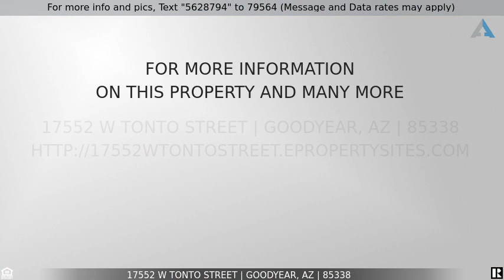Priced at $281,900 - 17552 W TONTO Street, Goodyear, AZ 85338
Welcome Home

LIKE BRAND NEW,2018 GORGEOUS HOME ON PREMIUM EXTRA-WIDE LOT,WITH OVER 30K IN UPGRADES! POPULAR WIDE OPEN GREATROOM,SUPER SPLIT FLOORPLAN.KITCHEN HAS UPGRADED CABINETS,GIANT ISLAND W/UPGRD SINK & FAUCET,NATURAL STONE COUNTERS,WALK IN PANTRY,ALL STAINLESS APPLNCS INC S/S FRIDGE.ENERGY EFFCNT GAS RANGE,WASHER & DRYER!MASTER SUITE HAS PRIVATE BATH W/DUAL SINKS,EXTRA VANITY DRAWERS & LARGE SHOWER,WALK-IN CLOSET.20''X 20'' TROVATA TILE SPANS THE ENTIRE MAIN LIVING AREAS EXCEPT BEDROOMS.BOTH BATHS W/WHITE CLT MARBLE SQUARE SINKS & UPGRD FAUCETS.BLINDS THRUOUT,SOFT-H2O LOOP,ALL ROOMS CEILING FAN PRE-WIRES,EXTRA LIGHTING & PRE-WIRES,STRUCTURED WIRING UPGRADES. GOOD SIZED BACKYARD & COVERED PATIO! 2 CAR GARAGE W/REMOTE OPENER. NEARBY COMMUNITY POOL! CLOSE TO I-10 & NEW 303,SUPER TARGET MINS AWAY!